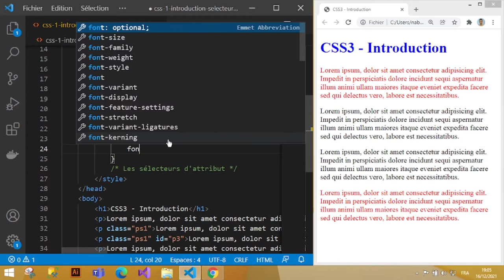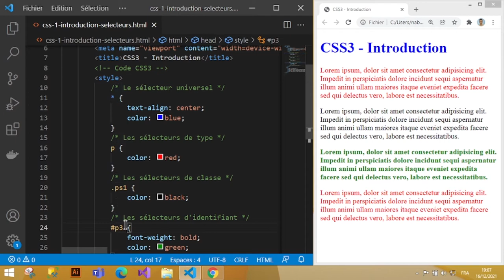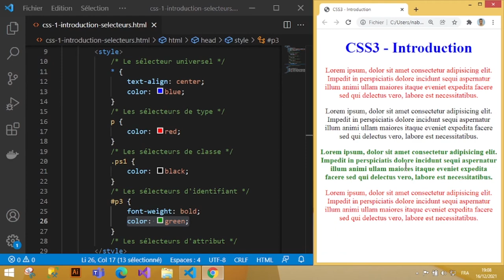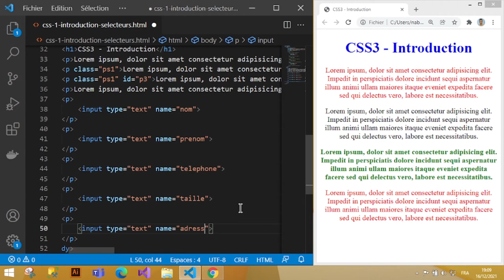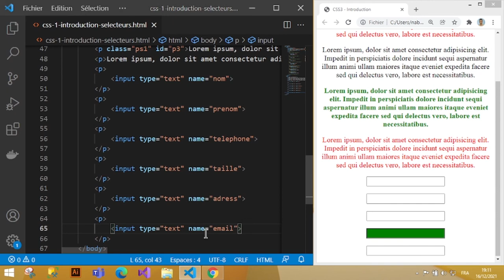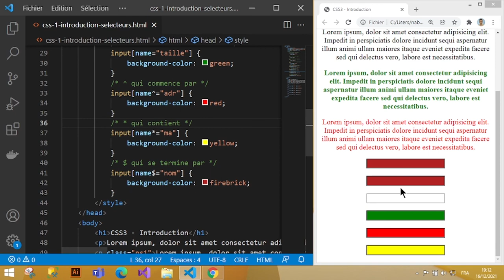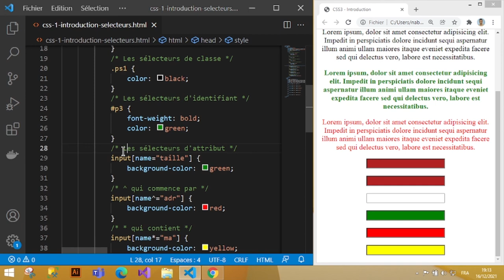CSS3 Darija V1 : Les sélecteurs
M104 Développement des Sites Web Statiques : HTML5 CSS3 Bootstrap ( Darija )
Développement digital - CSS3 : Les sélecteurs